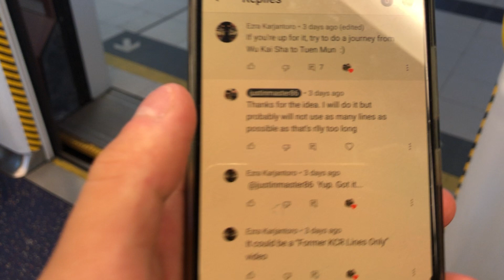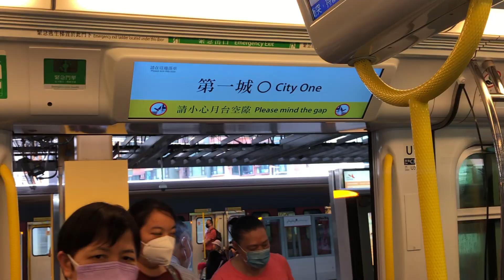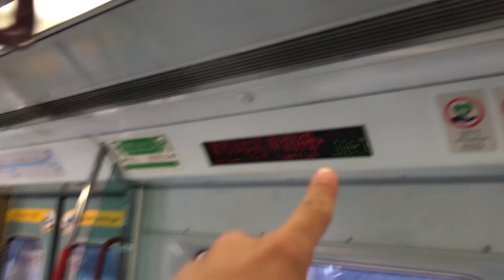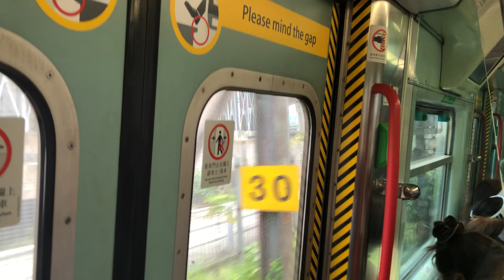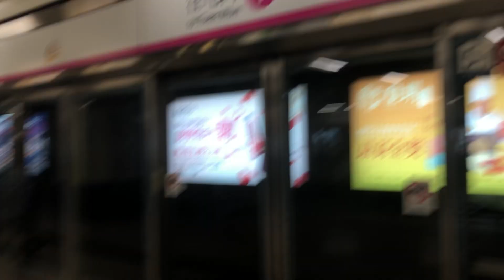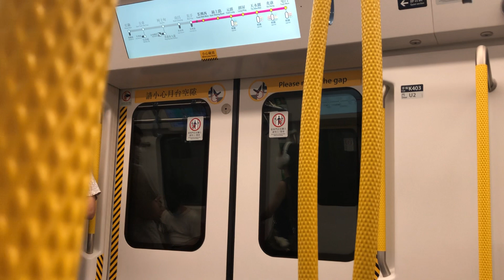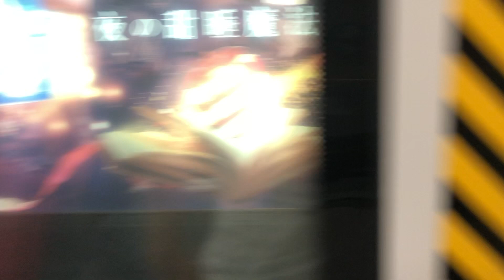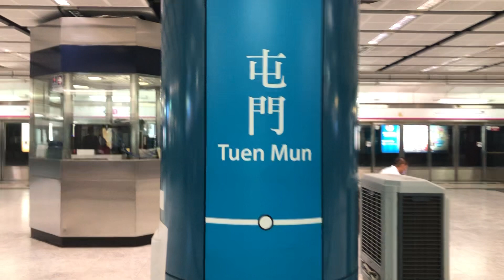[B4 TML+KCR] Vlog: Wu Kai Sha to Tuen Mun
From one end of the Tuen Ma Line to the other, b4 Tuen Ma Line opens.
P.S. changed trains on the same line at the end there.
P.P.S. costed me 22.8 dollars to travel from Wu Kai Sha to Tuen Mun

Train Car/Set: SP1900 EMU[C364]/(D363/D364)
Line: Tuen Ma Line Phase 1 (Closed)
Section: Wu Kai Sha to Tai Wai
Terminus for Train: Kai Tak

Train Car/Set: Metro Cammell EMU(AC)[2107]/(1108/365)
Line: East Rail Line
Section: Tai Wai to Hung Hom
Terminus for Train: Hung Hom

Train Car/Set: SP1900 EMU[C336]/(D335/D336)
Line: West Rail Line (Closed)
Section: Hung Hom to East Tsim Sha Tsui
Terminus for Train: Tuen Mun

Train Car/Set: CRRC Changchun EMU[K403]/(D403/D404)
Section: East Tsim Sha Tsui to Tuen Mun

Sections:
Intro: (0:00)
TML Phase 1: (1:50)
Waiting: (21:00)
EAL: (26:00)
WRL[SP]: (41:00)
WRL[C]: (50:14)
Outro: (1:25:25)